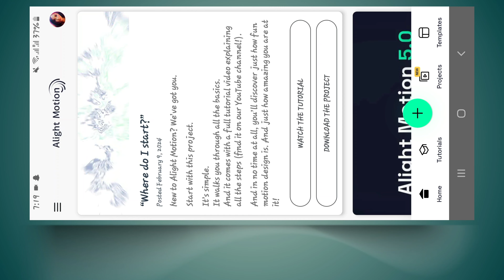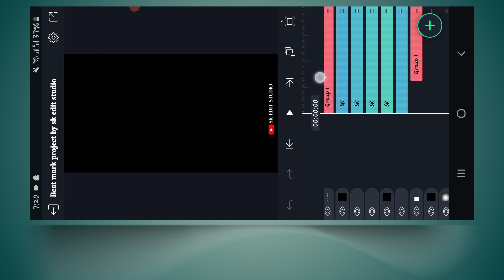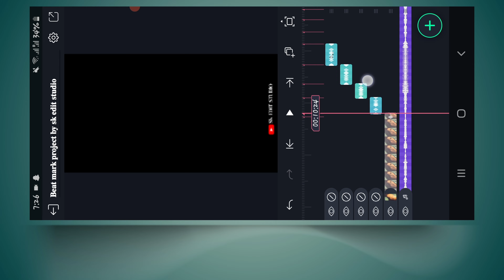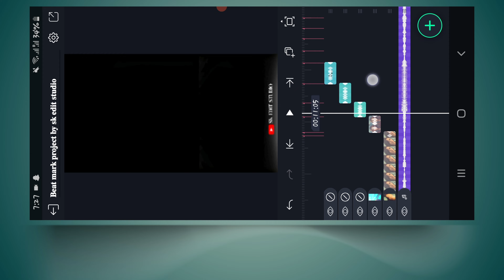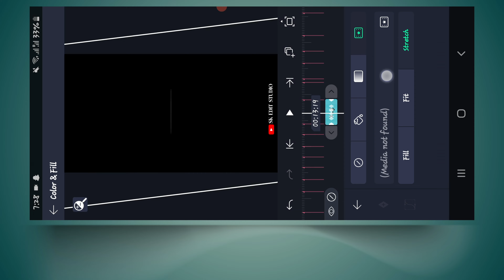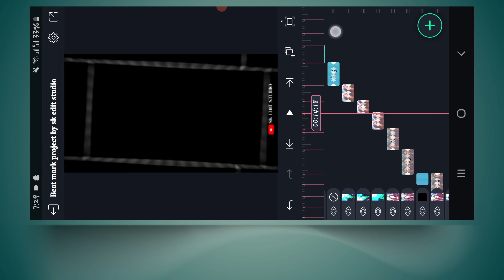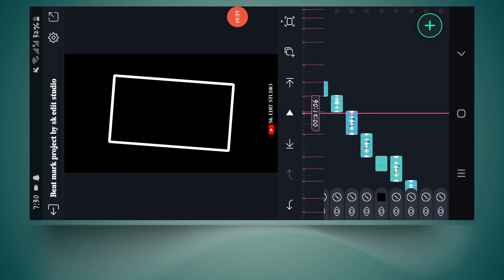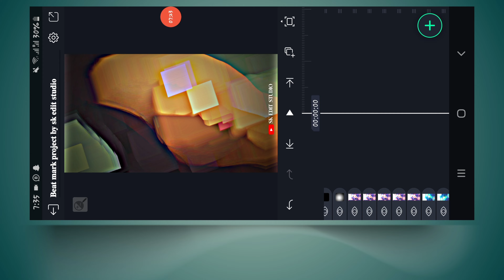Thoda Thoda Pyar X Divine atittude Xml File Video Editing| Alight Motion Video Editing| New Xml File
🗳𝐃𝐎𝐖𝐍𝐋𝐎𝐀𝐃 𝐀𝐋𝐋 𝐓𝐇𝐄 𝐒𝐓𝐎𝐂𝐊𝐒🗳

⚜𝐀𝐋𝐋 𝐌𝐀𝐓𝐄𝐑𝐈𝐀𝐋𝐒 𝐋𝐈𝐍𝐊👇
💕Song and font link💕